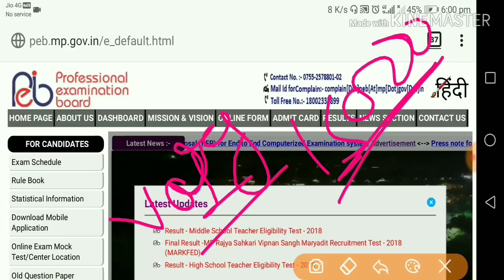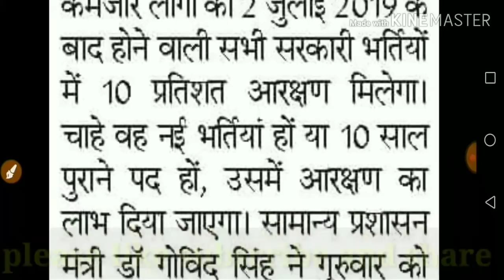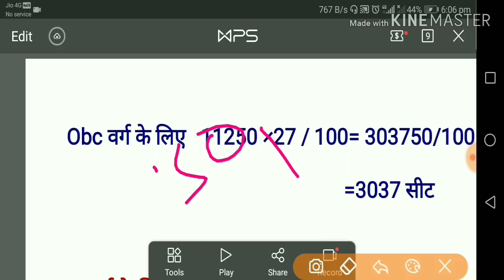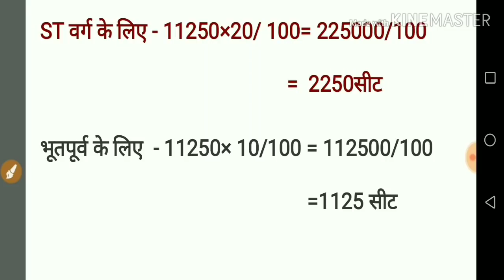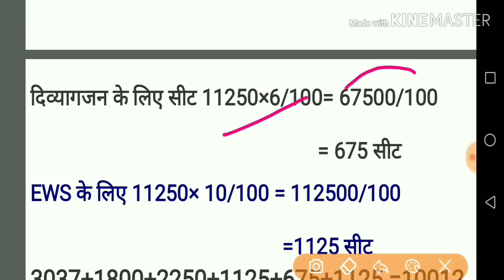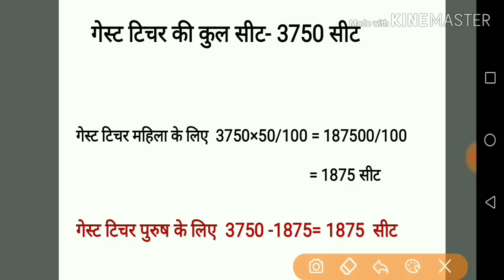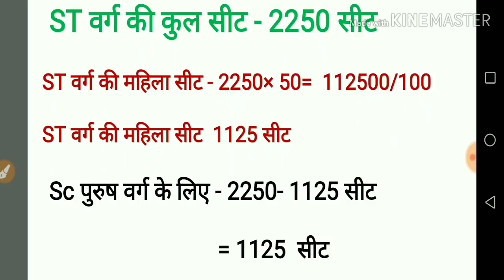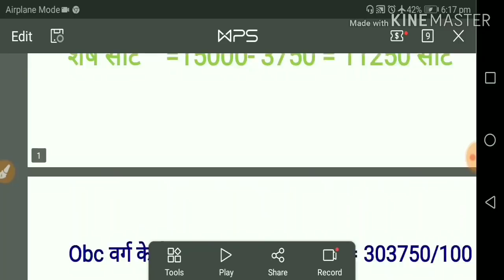varg 1 counselling documents l varg 1 cut off 2019 l varg 1 cut off 2019 hindi l varg 2 counselling